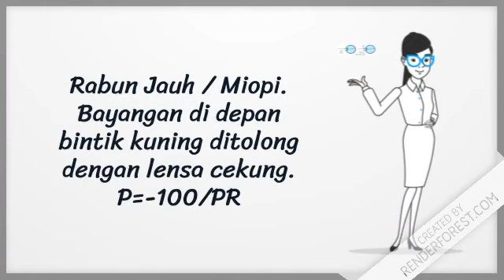IPA BELAJAR MENGHITUNG DIOPTRI LENSA KACA MATA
Menghitung Kekuatan Lensa Kaca Mata. Rabun dekat P = 100/sn- 100/pp.Rabun Jauh = -100/pr